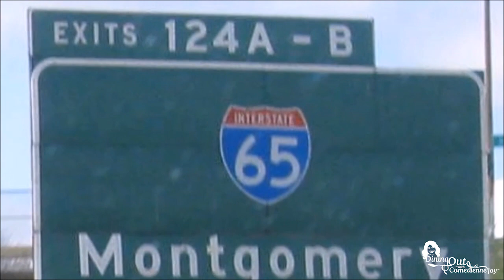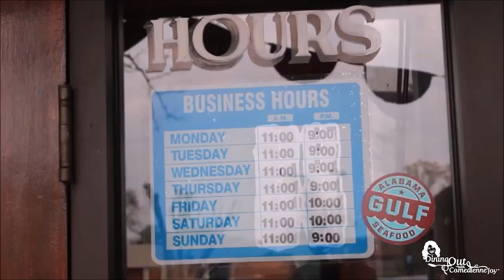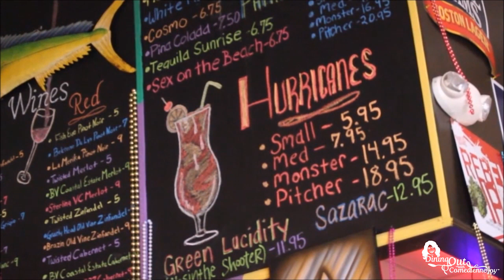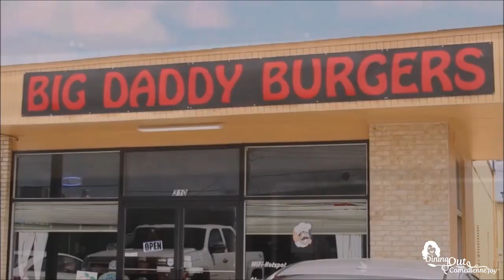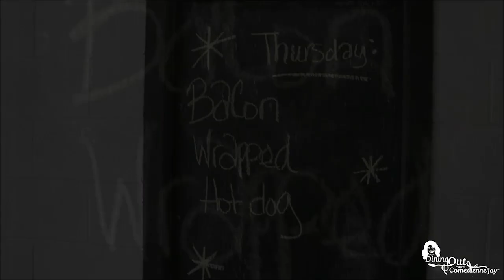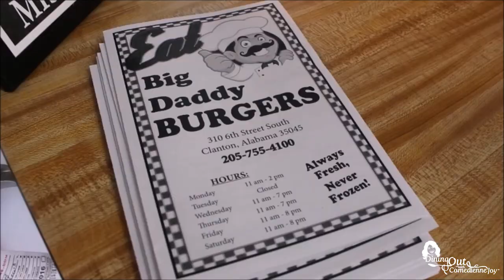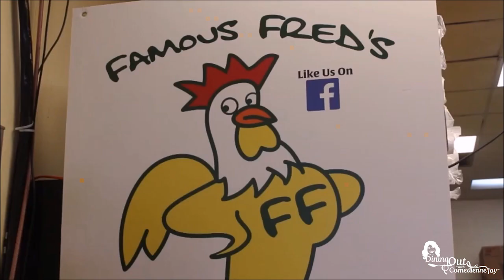Dining Out With Comedienne Joy feat Cajun Seafood House, Famous Freds & Big Daddy Burgers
This week we find some delicious seafood in Vestaiva at Cajun Seafood House. The chicken fingers at Faous Fred's in Hoover taste Homemade and Big Daddy Burgers in Clanton has the best & biggest burgers around.
Comedienne Joy the Queen of Clean Comedy takes you a on a journey of some of Alabama's best restaurants, added with a dose of keep it real laughter. The food showcased is so good it makes you want to lie down at the table. So whether it's oxtails or fine dining, Dining Out With Comedienne Joy gives you a sneak peak of what to order and how good it really is.